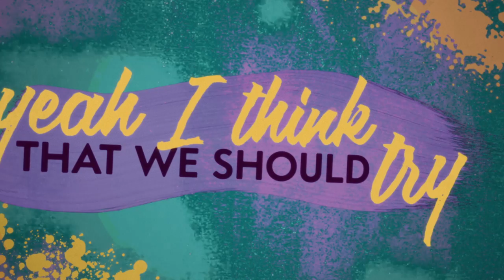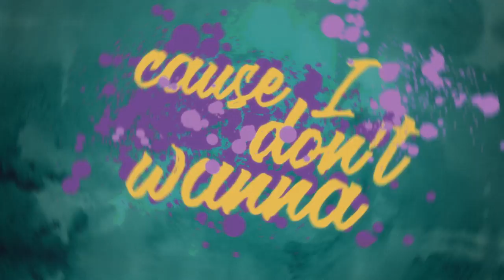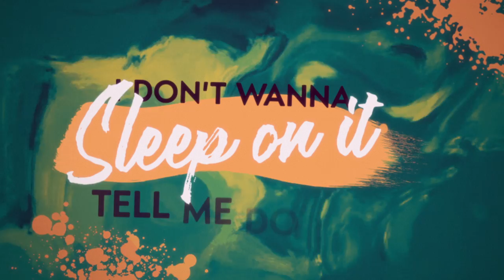Zac & George - Sleep On It (Official Lyric Video)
Official Lyric video for Zac & George's new single, SLEEP ON IT!